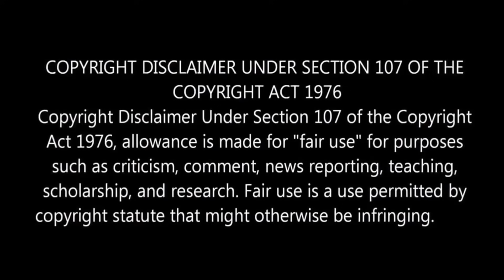"Thala Fans Request for Valimai Movie" l Latest Movie Facts l Movie Bytes l By Delite Cinemas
In this video we are going to see Latest Movie Facts and Updates.